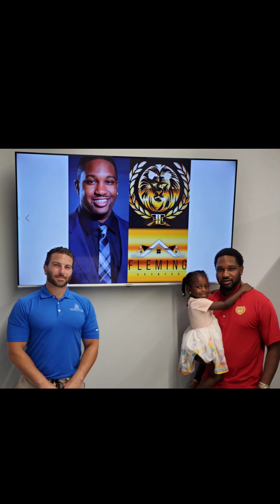BAZZY SELLS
Congratulations to my friend Mark Fleming on the sale of your home. We enjoyed having you close in our New EXP office with Estates Title Agency.